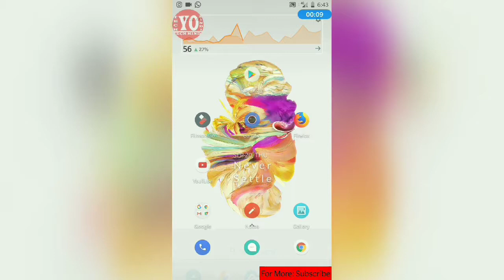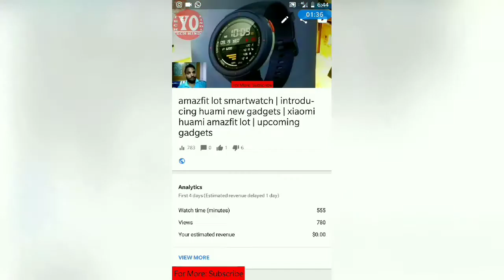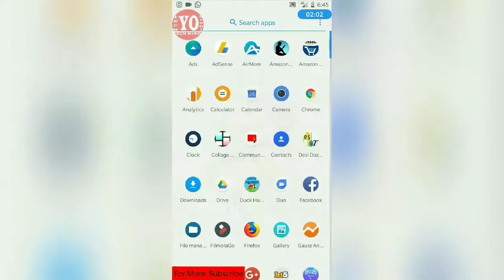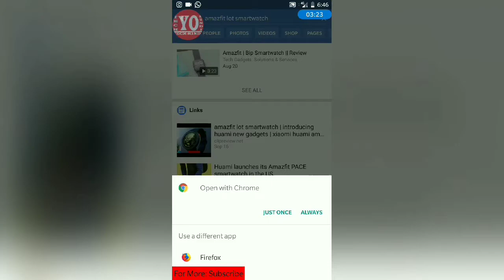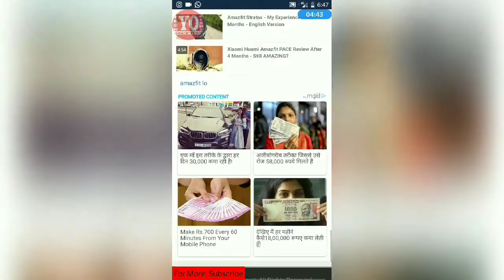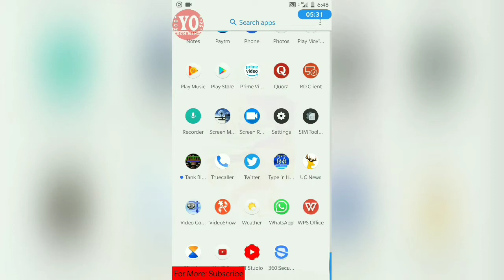How a Topic Get First on Youtube | video topic 1st rank | कैसे वीडियो टॉपिक फर्स्ट रैंक में आता है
Hello friends, in today's YouTube video, I'm going to tell you. When a video comes in first rank. Apart from this, if there is not a topical trend of Hindi video, then how much of a video gets more views. Let's see in the video how to bring more views to a topic in a subject than to organize.

हेलो दोस्तों, आज के YouTube वीडियो में, मैं आपको बताने वाला हूं. कि  कोई वीडियो कब फर्स्ट रैंक में आता है. उसके अलावा हिंदी वीडियो का टॉपिक ट्रेंडिंग में ना भी हो तो, किसी वीडियो को किस प्रकार से ज्यादा व्यूज मिलते हैं. चलिए वीडियो में देखते हैं कि किस प्रकार से किसी टॉपिक के वीडियो को ज्यादा व्यूज ऑर्गेनिक तौर से लेकर के आता है.
 YoTech हिंदी
 जब सीखेगा इंडिया तो बढ़ेगा इंडिया |